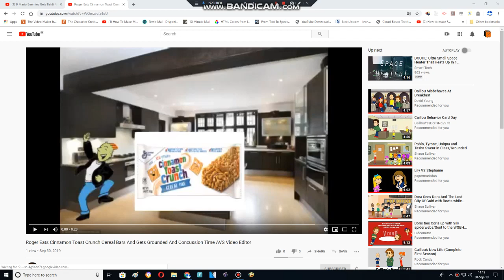Roger Eats Cinnamon Toast Crunch Cereal Bars And Gets Grounded And Concussion Time (REMAKE)